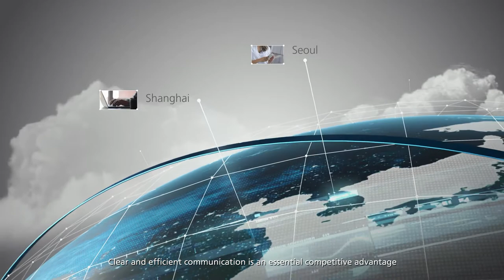ATEN Meeting Room Solutions - Powering Productivity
Get in touch with our experts to get started with ATEN Meeting Room Solutions

In today's corporate climate, the need for real-time collaboration with people across the world and connecting with multiple devices with multiple interfaces makes holding even the simplest meeting extremely complicated. ATEN Meeting Room Solutions allow you to work to your full potential with technology that works with you.  ATEN Meeting Room Solutions offer:

- Intelligent conversation technology
- Centralized control
- Flexibility
- Expandability

Solutions include our Control Box (VK2100), Expansion boxes (VK224/VK236/VK248), VK6000 Configurator Software, and ATEN Control System App.